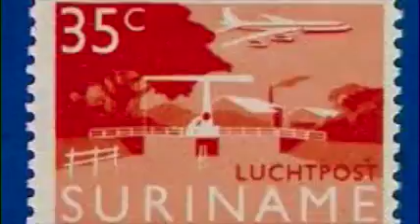Presidenten van Suriname Promo BRASADEY@22 november Ahoy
Ahoy Rotterdam het grootste Surinaams feest ooit...